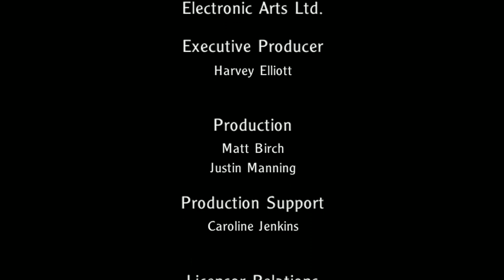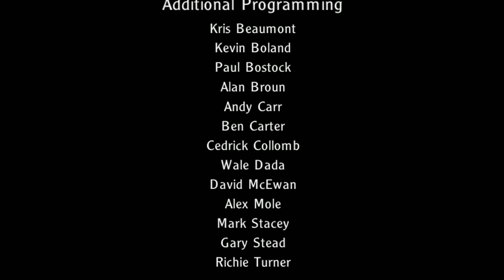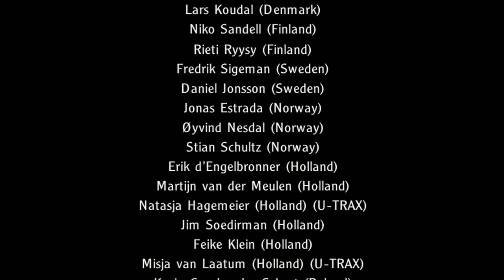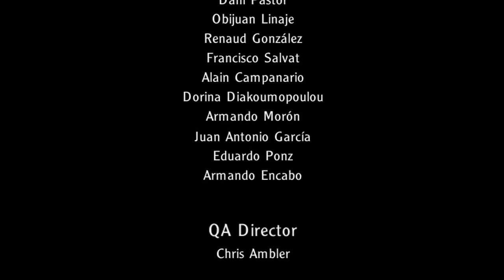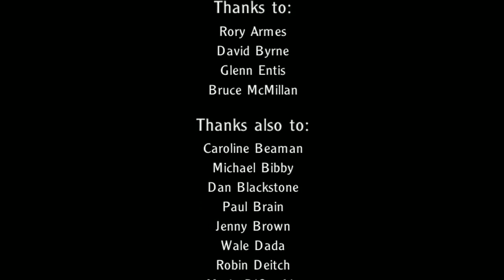Harry Potter and the Goblet of Fire Full Game